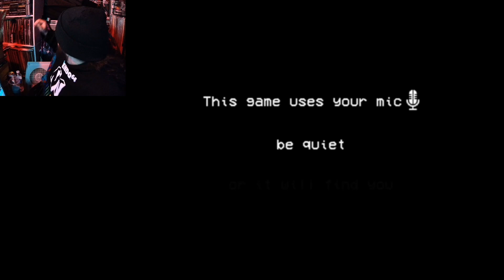THE SCARIEST SODA FACTORY! | Golly Soda Pop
I stream weekly!